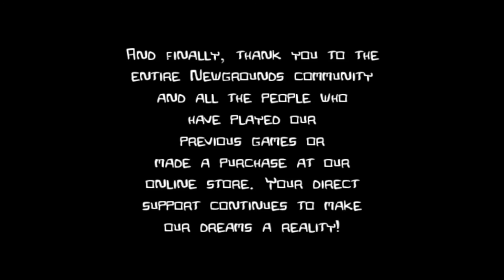Castle Crashers: Finale w/DJ Atomika and ITheCheefI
If you enjoyed this video feel free to hit that "like" button, feedback is important. :)